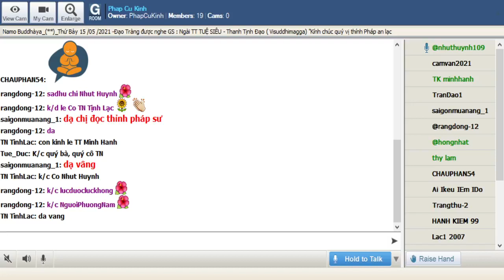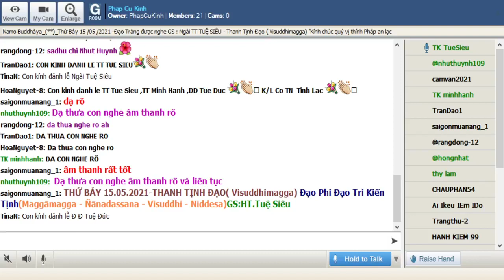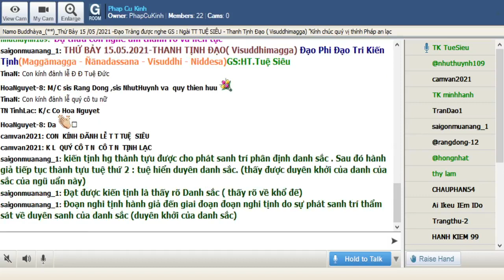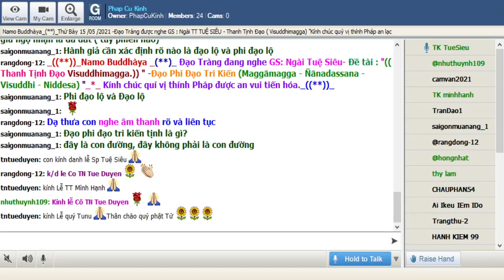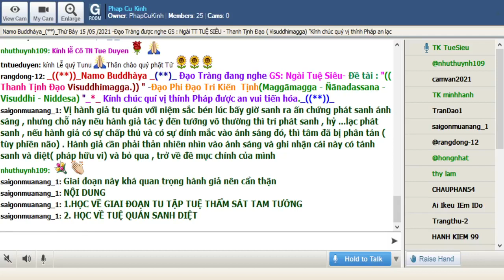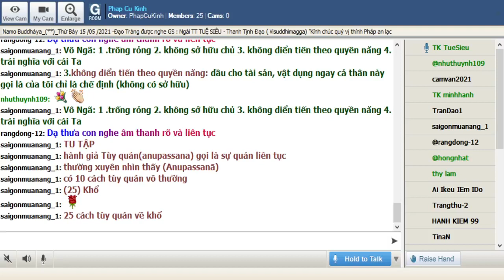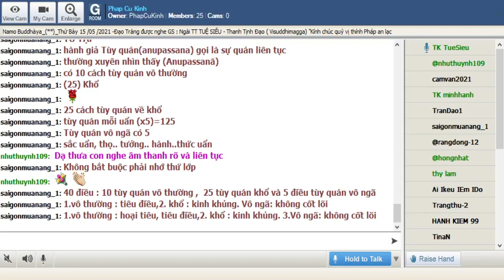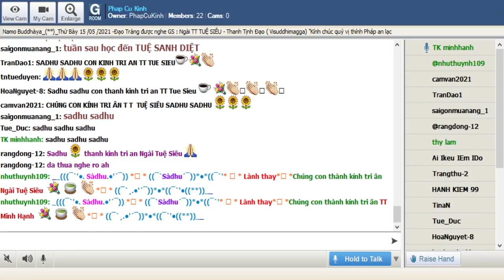77_Thứ Bảy May 15-2021.Ngài Tuệ Siêu giảng Thanh Tịnh Đạo ( Buổi 76)_ Ðạo Phi Ðạo Tri Kiến Tịnh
77_Thứ Bảy May 15-2021.Ngài Tuệ Siêu thuyết giảng Thanh Tịnh Đạo-Visuddhimagga ( Buổi 76)_ -- Vị trí thứ 5 của Thất Tịnh -(Ditthivisuddhi-niddesa)- Ðạo Phi Ðạo Tri Kiến  Tịnh(Maggāmagga - Ñānadassana - Visuddhi - Niddesa)"_*_